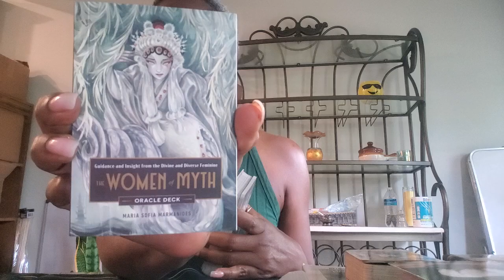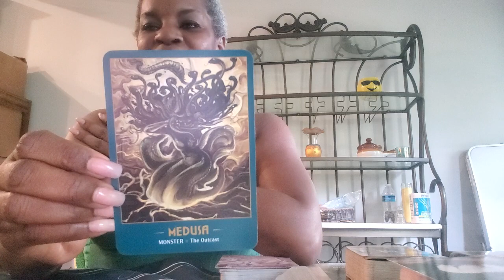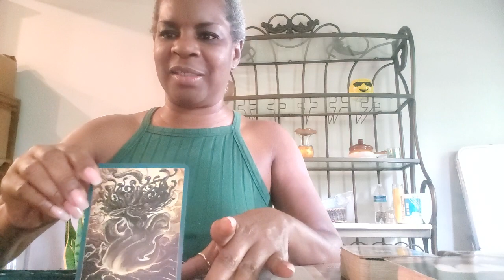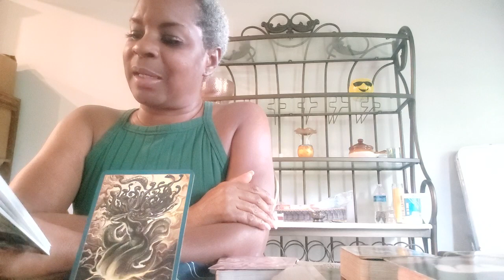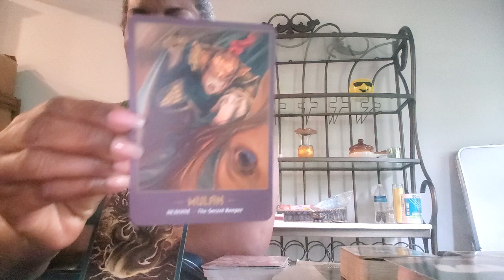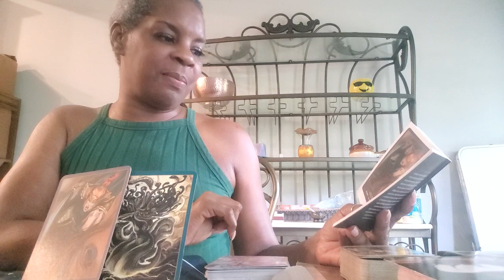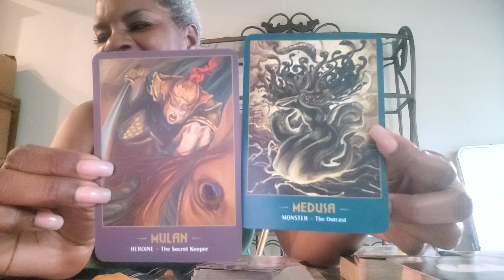✨️✨️✨️The Women of Myth✨️✨️✨️oracle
A quick oracle read of the new The Women of Myth oracle deck.